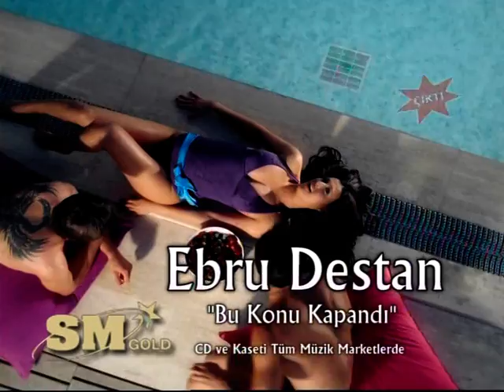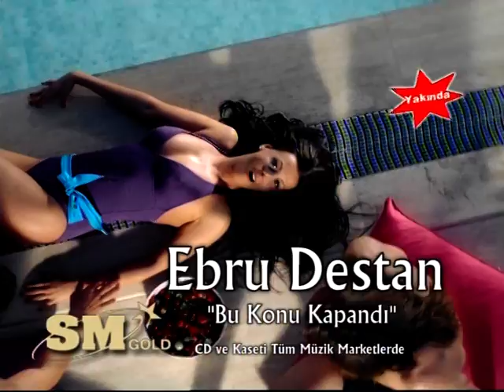Ebru Destan - Bu Konu Kapandı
Ebru Destan - Bu Konu Kapandı (Seyhan Müzik)